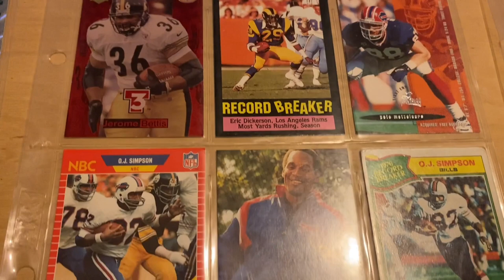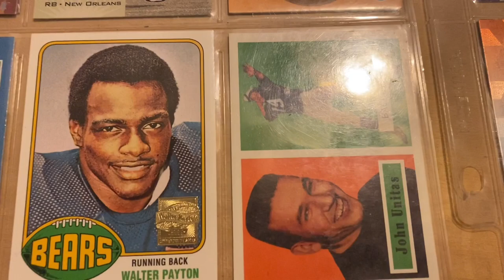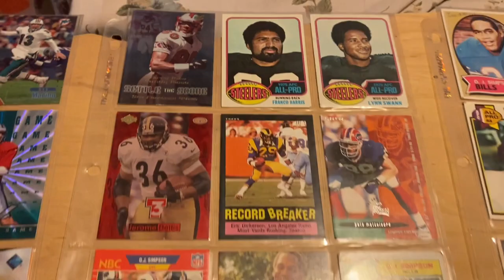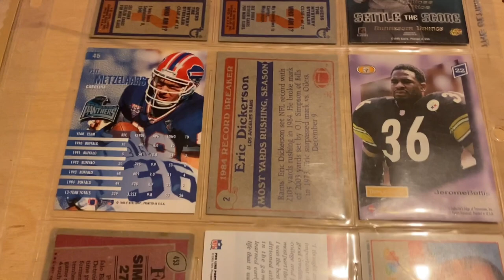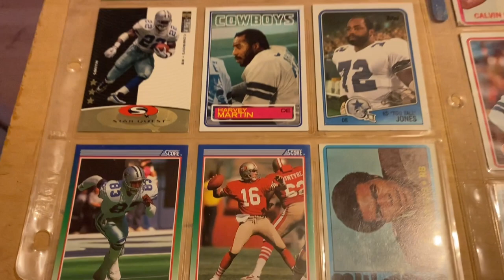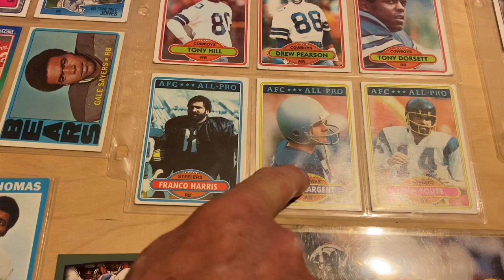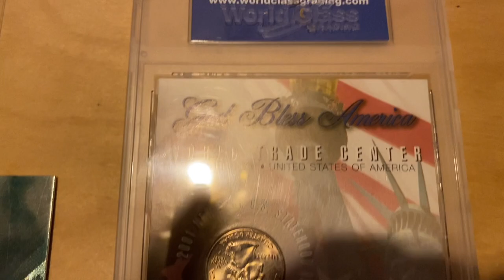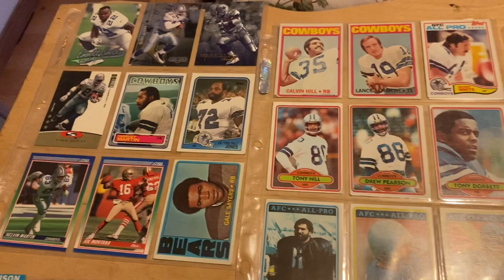Vintage football card collection and first edition charzard Pokémon card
Vintage football cart and first addition charzatd Pokémon